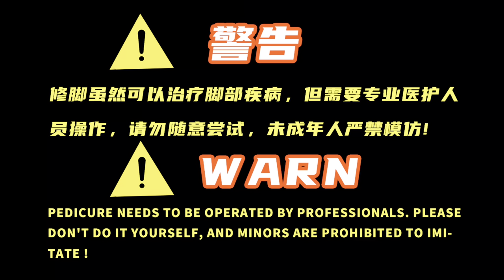Pedicure teaching: After 3 months, the paronychia is completely cured [Pedicure Brother – Awei]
There must be some uncertainty or uncertainty~
It makes the boring life bring more happiness~
甲沟炎/Paronychia

If you like it, pay more attention~
Awei Pedicure brother#Paronychia